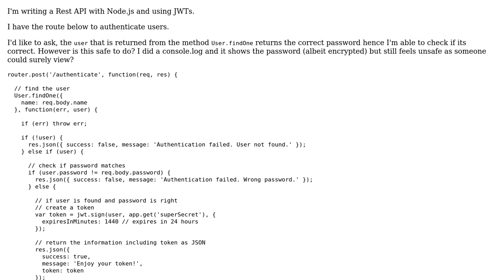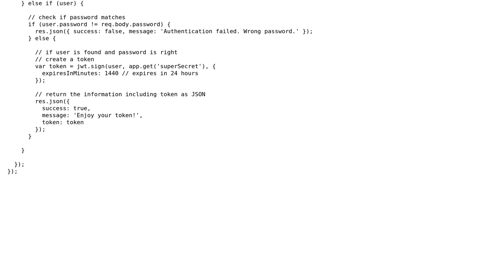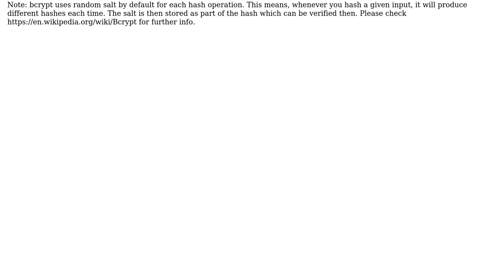Rest API - Is it safe to get password in JSON response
With thanks & praise to God, and with thanks to the many people who have made this project possible! | Content (except music & images) licensed under CC BY-SA | Music | Images & others | With thanks to user userMod2 user Julian F. Weinert and the Stack Exchange Network Trademarks are property of their respective owners. You are responsible for your own actions.